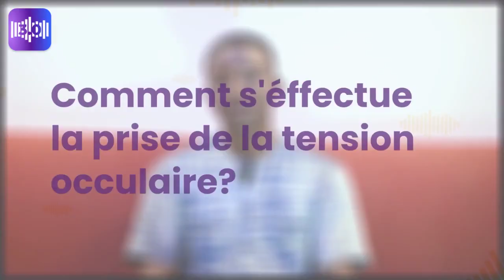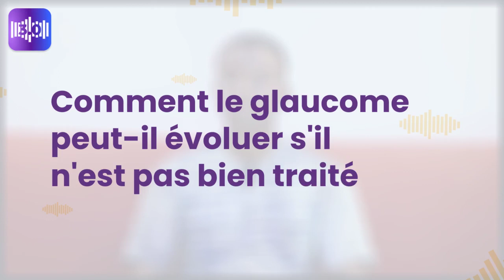[CAST30] LE GLAUCOME: Ce voleur silencieux de la vue (avec Elie ABBEY du Cabinet PrecYeux) - Partie1